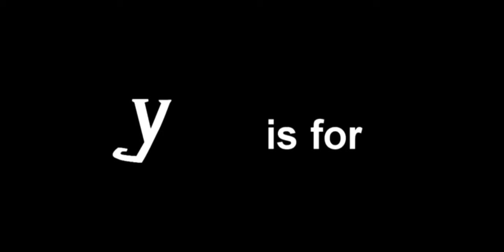Learn the alphabet with karate kid and cobra kai characters